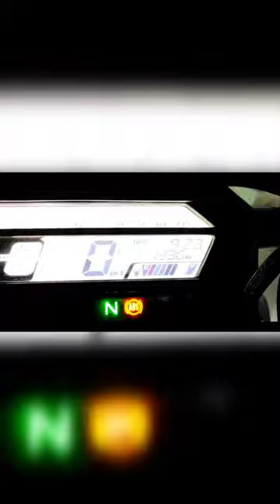HJG mini Projector Foglight